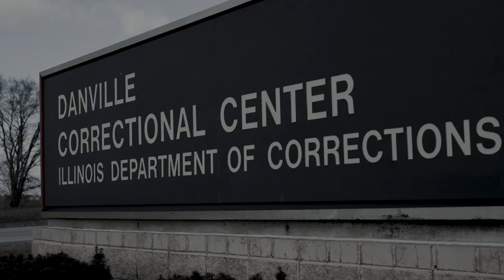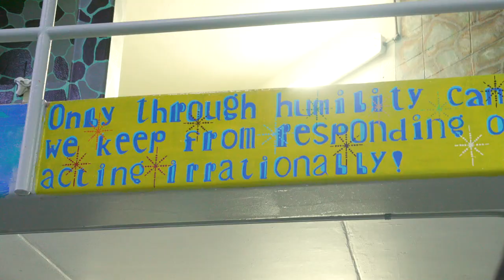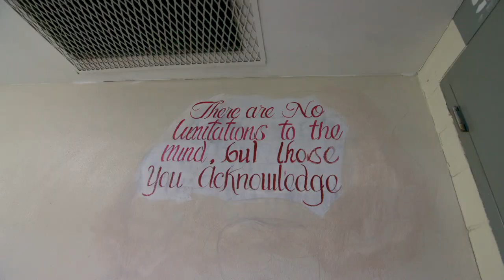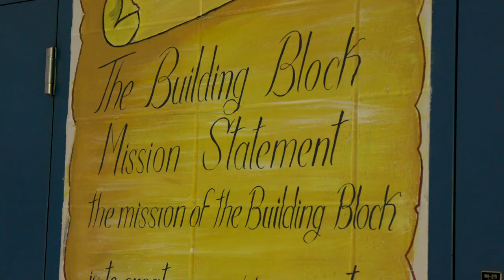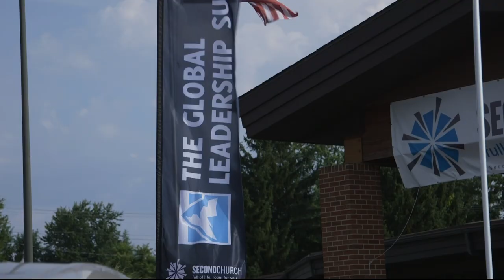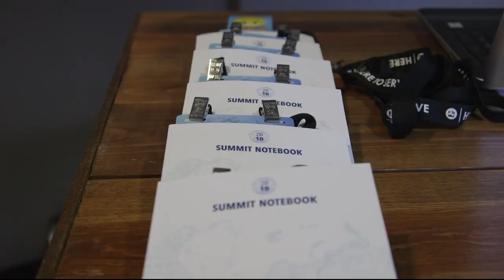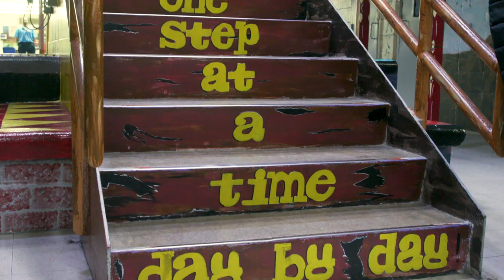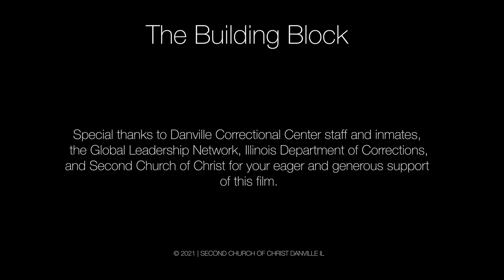Transforming Prison Culture: Danville Correctional Center's Building Block Program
Through the generous partnership with Second Church in Danville, Renaldo was able to attend The Global Leadership Summit for the first time while incarcerated at Danville Correctional Center. After what he heard, Renaldo realized he could lead the change he wanted to see and was inspired to do something within the walls of his prison to change the culture. So, Renaldo started the Building Block program, which is a peer mentoring program set out to transform the lives of incarcerated men at Danville Correctional Center.

Find out how you can get involved with the GLS Prison Program at GlobalLeadership.org/Prison